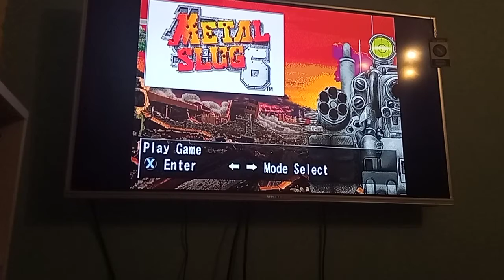METAL SLUG 6 PARTE 1 ITA PRIGIONIERO ONDA ENERGETICA